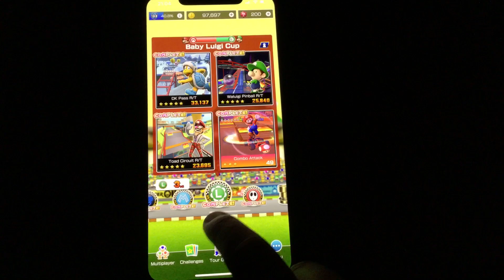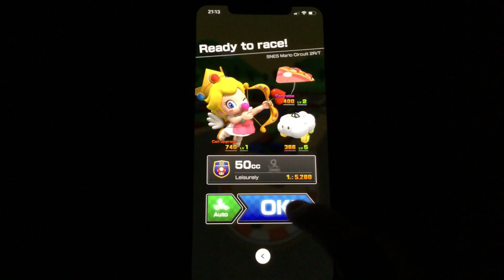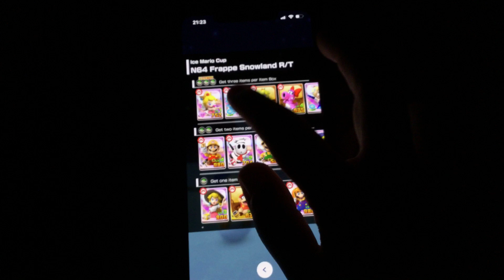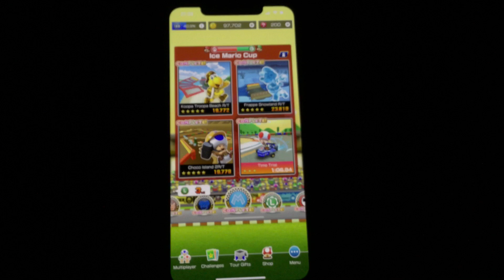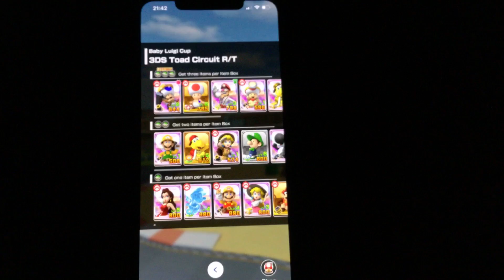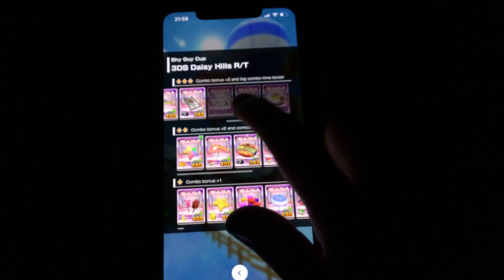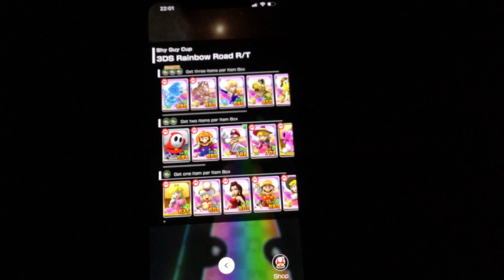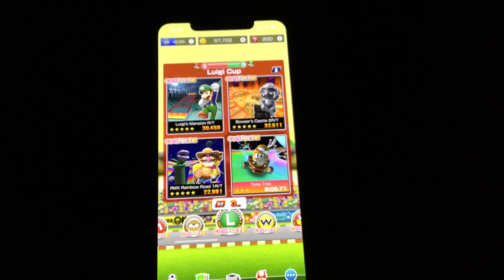Mario Tour Racing (Ep.52) Times out! Our Team Races ends with our last 4 cups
Episode 52

We had fun with this tour, including me.😁😁😁